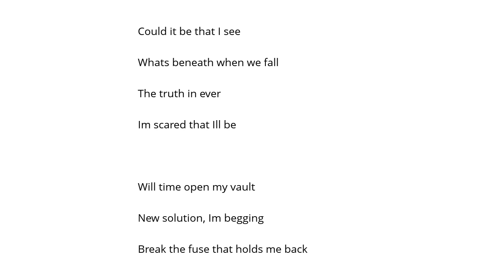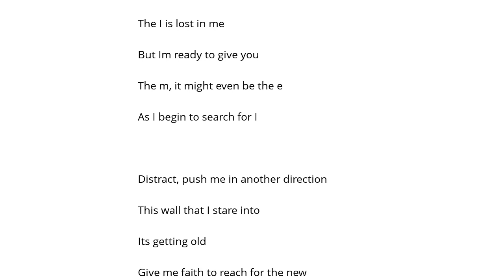In Flames In Search For I Şarkı Sözü